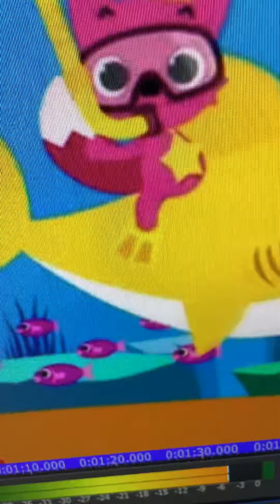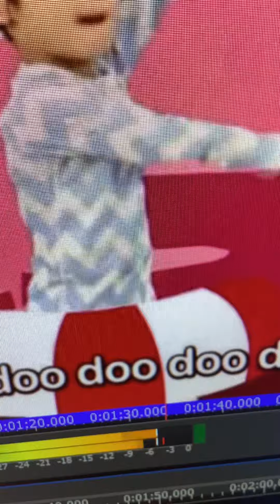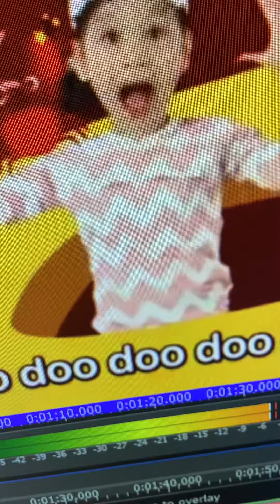Baby Shark (Slowed Down 0.67)